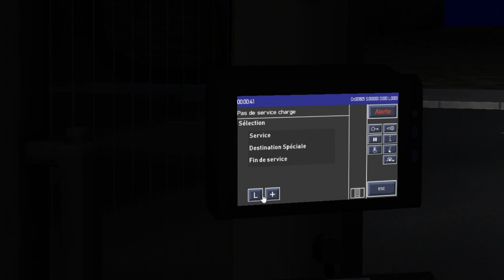Saint-Servan MAN LCG CNG on Grundorf 171-175; Line: 172 --- Wendeschiefe - Krankenhaus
It's Saint-Servan MAN articulated bus with 4 doors.